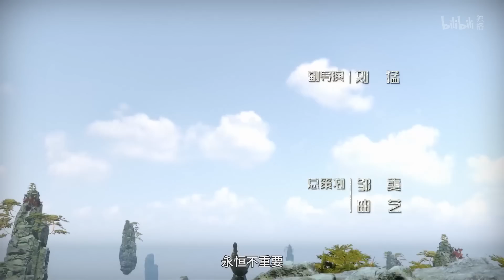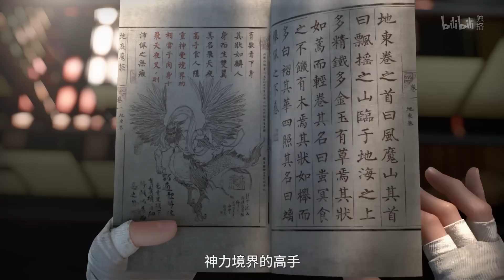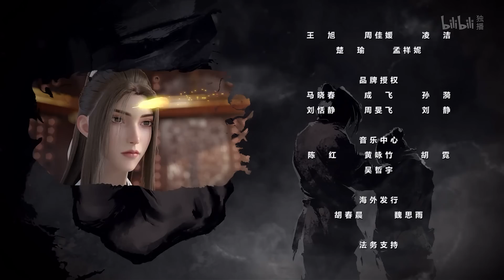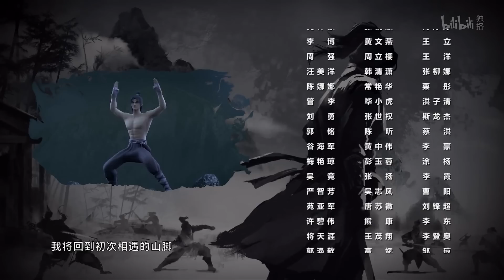《永生》第7话：仙人钓鲨【加入会员专享最新集】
【本集看点】一朝受辱立迅志，数日苦练达神勇

简介：永生
卑微家奴方寒从小抱着“宁做乞丐，不为人奴”的信念，凭借一己之力纵横天地之间。他靠着一股不服输的倔强突破神通的奥秘，将肉身锻成永生之躯。努力一步步踏入仙道，最终成为巅峰王者。